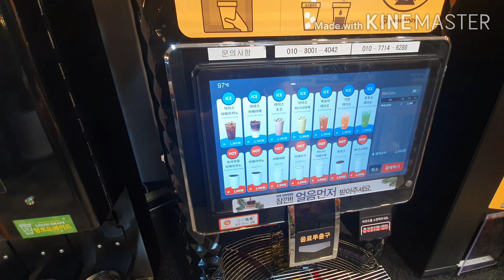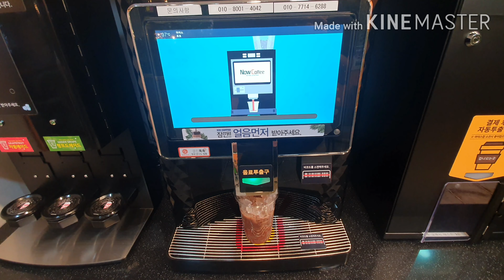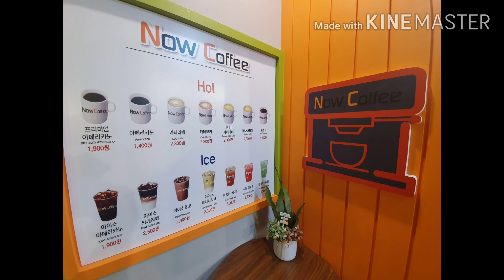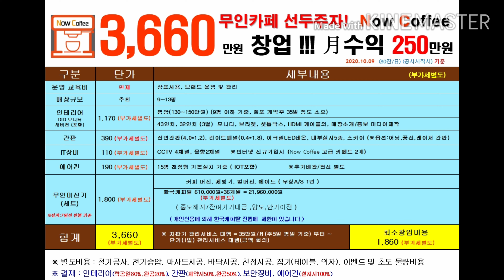24시 무인까페 나우커피 용인포곡점. 오픈은 010-4470-3338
24시 무인까페 나우커피 용인포곡점. 오픈은 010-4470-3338

경기도 용인시 처인구 포곡읍 포곡로118번길9

무인까페. 셀프스튜디오. 스터디까페.
밀키트. 무인편의점. 무인아이스크림. 코인세탁. 코인노래방등
무인창업. 가맹. 머신구매 상담

1퍼센트셀프스튜디오. 젠틀닭. 빙수당.
디디커피. 나우커피본부장

무인창업 전문유튜버
매직지점장

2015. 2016 SK매직 전국1등 지점장